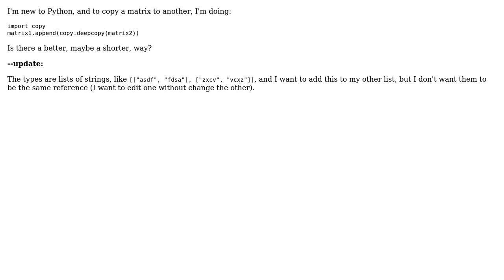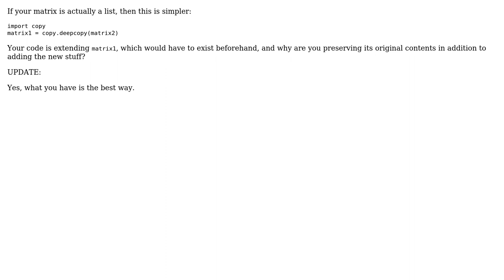What is the best way to copy a list of lists of strings in Python? (3 Solutions!!)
What is the best way to copy a list of lists of strings in Python?

With thanks & praise to God, and with thanks to the many people who have made this project possible! | Content (except music & images) licensed under CC BY-SA | Music | Images & others | With thanks to user The Student user Ned Batchelder user Mike Graham user JBernardo and the Stack Exchange Network Trademarks are property of their respective owners. You are responsible for your own actions.